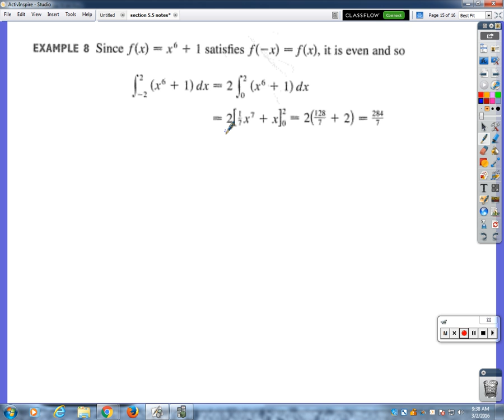Wednesday March 2nd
Notes from Section 5.5